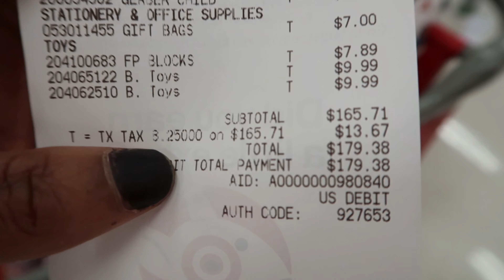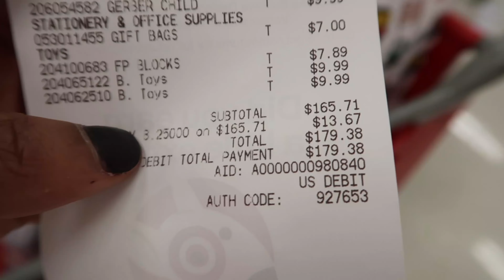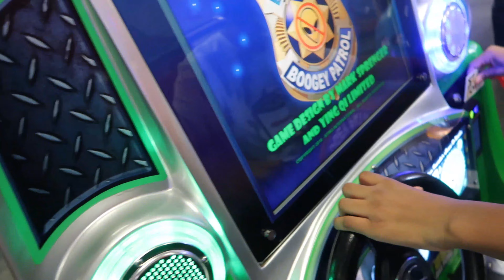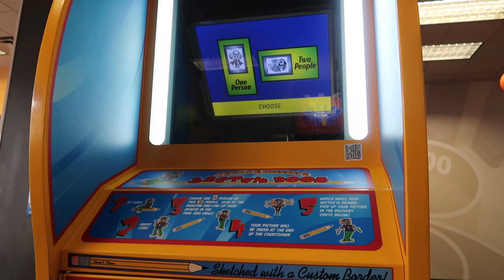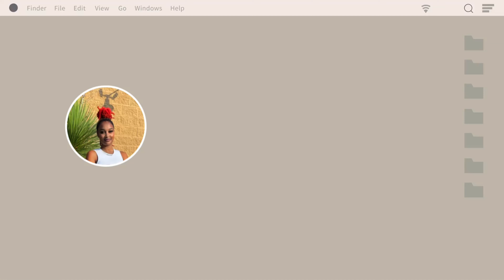RAMIECE FIRST BITHDAY PARTY ‼️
VSCO : Mis.fit

Camera

Canon G7X

What I use to edited

Wondershare Filmora [videos]

Filmstock [elements,etc]

Intro Maker [intro & Outro]

Canva [thumbnails]

YouTube to MP3 [sounds effects]

Kapwing [meme videos]

Intro